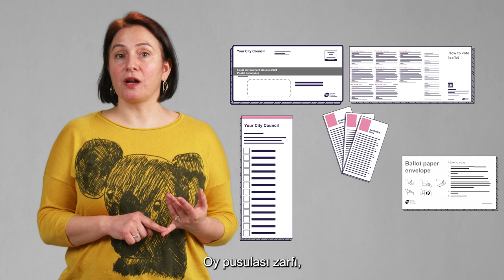How to vote (Turkish)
Information in Turkish about how to vote correctly in the Victorian 2024 local council elections.